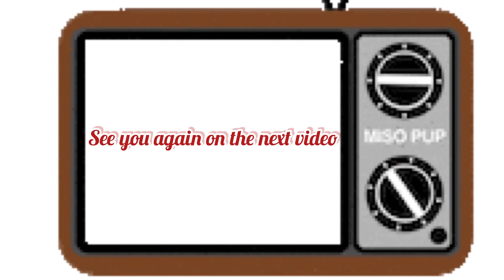FOOD MEMORIES/ WHAT ARE YOUR FAVOURITES FOOD FROM PAST VACATION??? PHILIPPINES 🇵🇭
Music in this video came from inshot apps